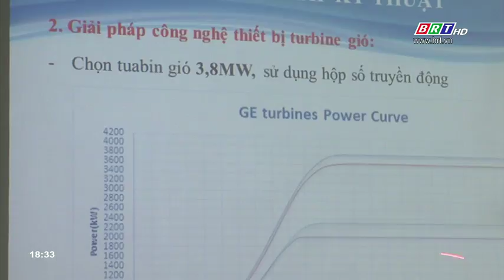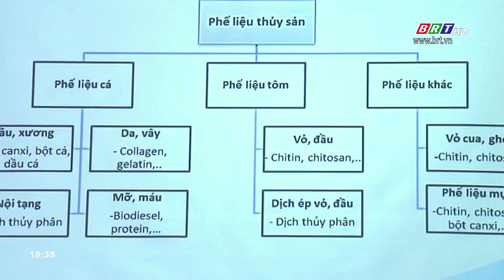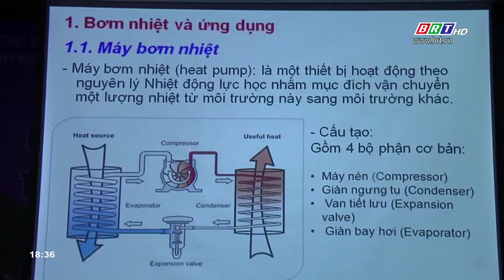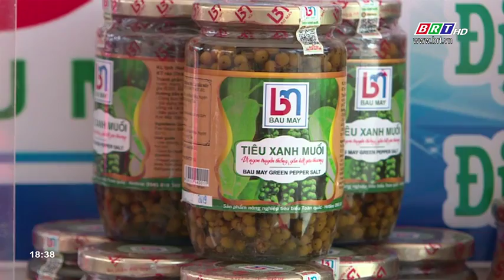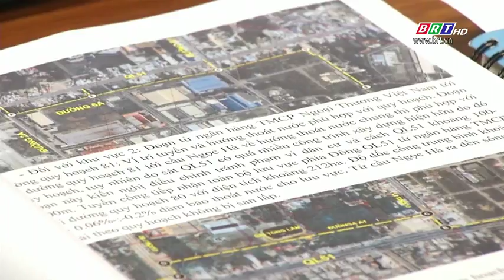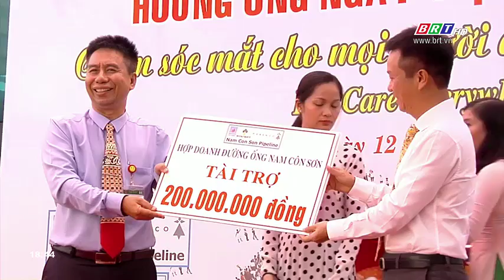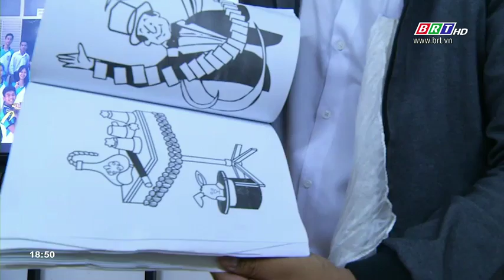Thời sự tối ngày 12/10/2018